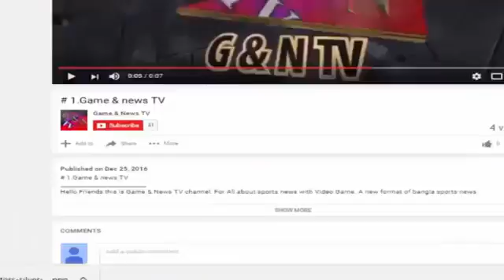Top 20 Batsman World ICC Test Cricket Ranking 2017 Top 10 Batsman ICC Ranking In Cricket